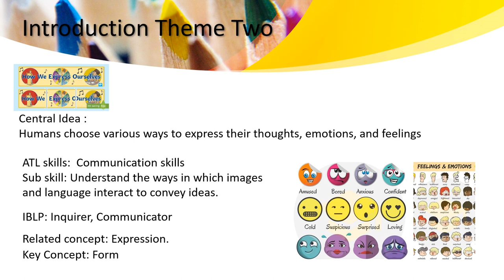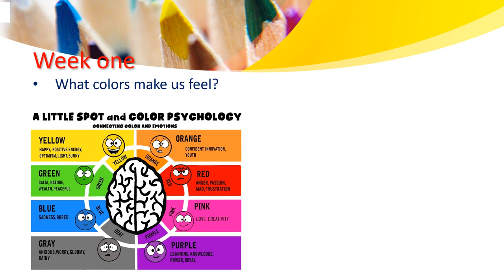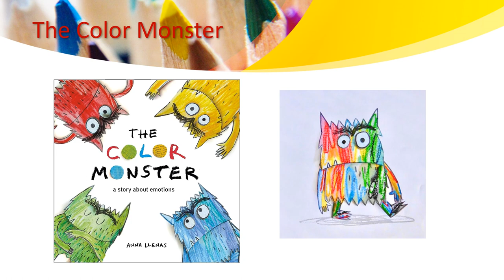Visual Art - Theme 2 - KG 1- Week 1&2 - By Ms. Haneen Malhas